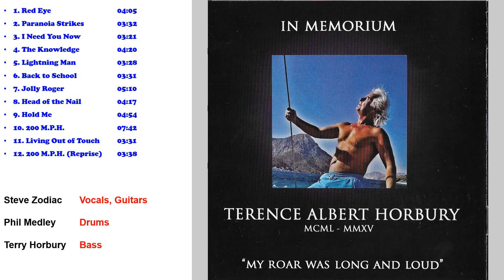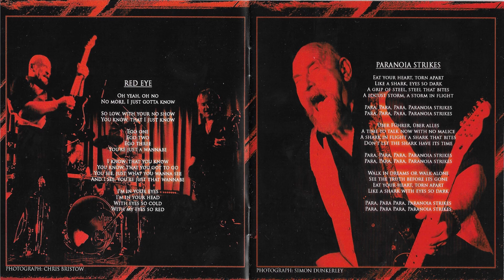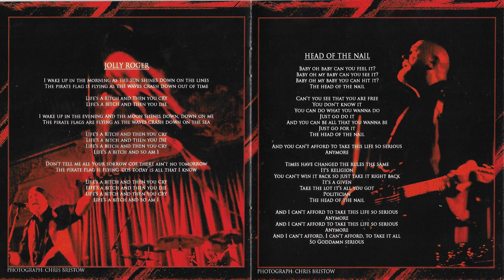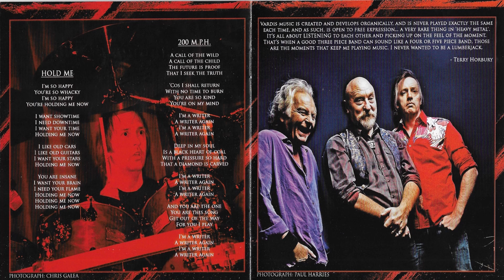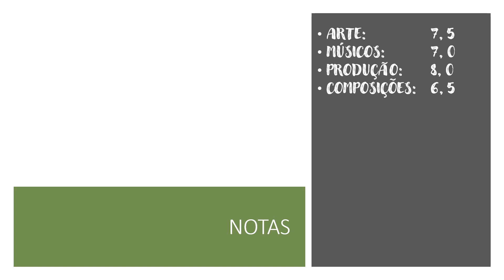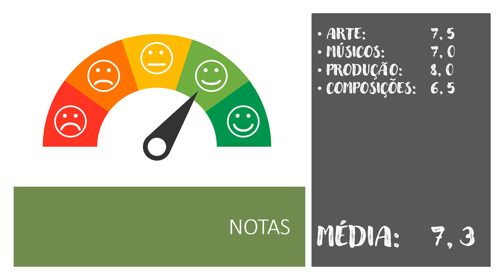VARDIS - Red Eye - EP 162